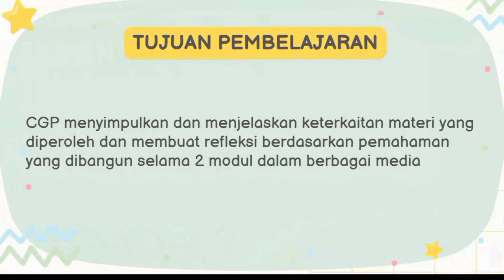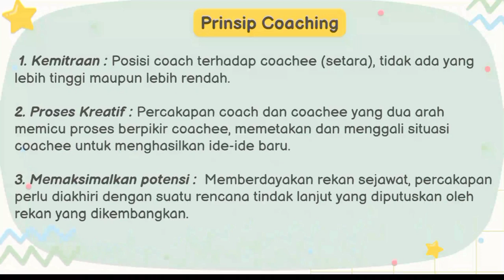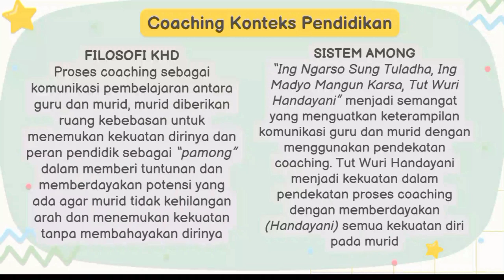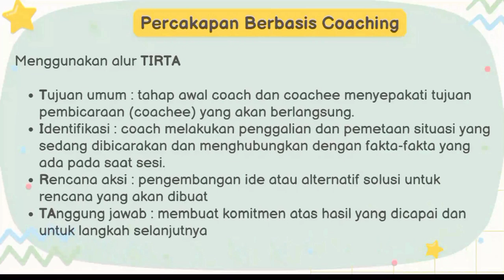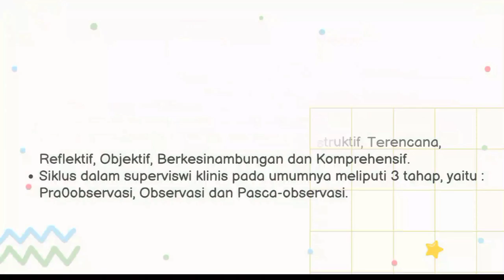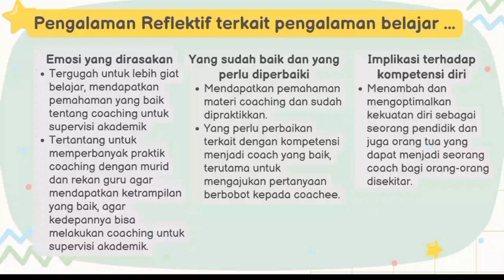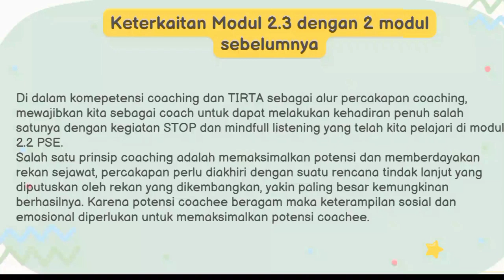Koneksi Antar Materi Modul 2.3 CGP Angkatan 11